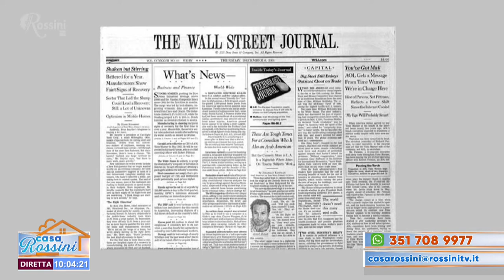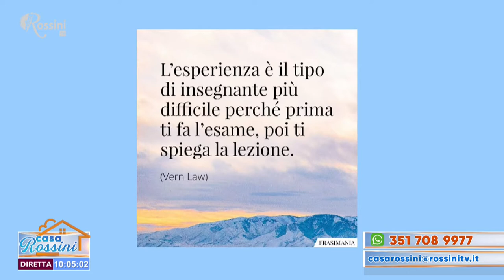Casa Rossini 26 maggio 2021